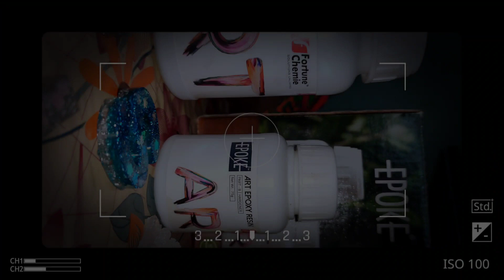My First Resin Journey Video !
This is an introduction video of my resin journey.